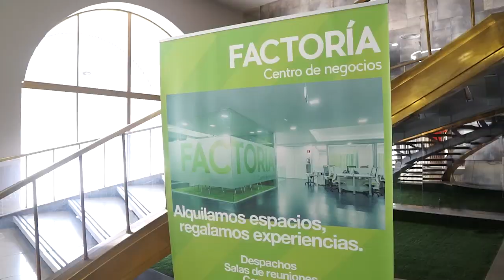Business Communication Coach John English